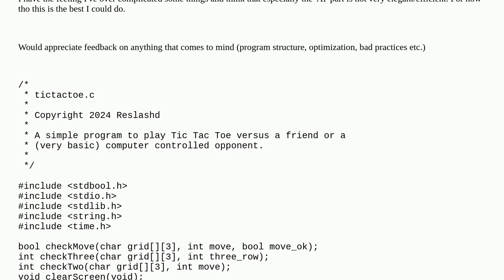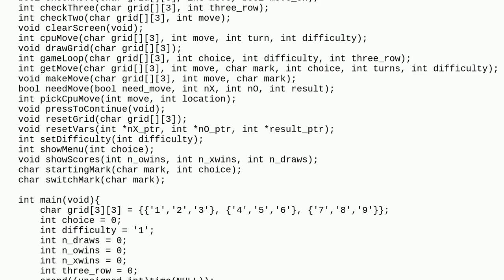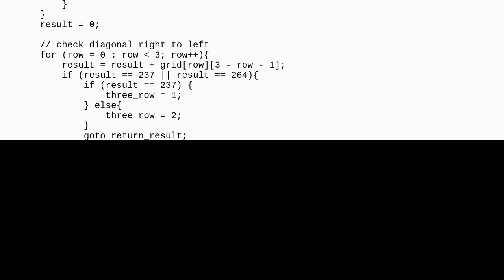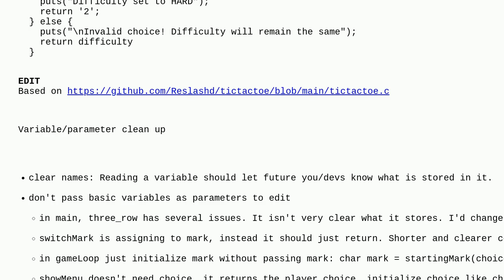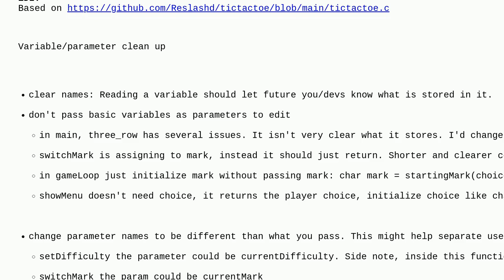Codereview: Beginner's attempt at TicTacToe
Beginner's attempt at TicTacToe

A special thanks goes out to the awesome community

  performance c tic-tac-toe error-handling algorithm